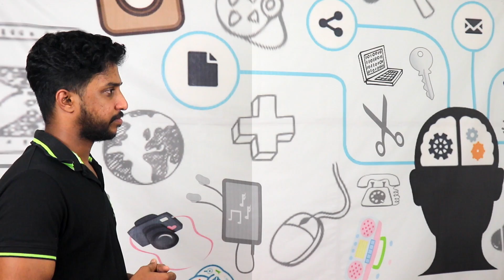Downloading Apps From Outside Of Google Play Store: Safe? | Malayalam | Nikhil Kannanchery